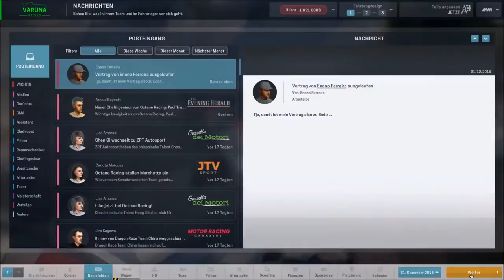S2R0 - LetsPlay - MotorsportManager Formel 3 - VORSAISON 2017 [GER/HD]